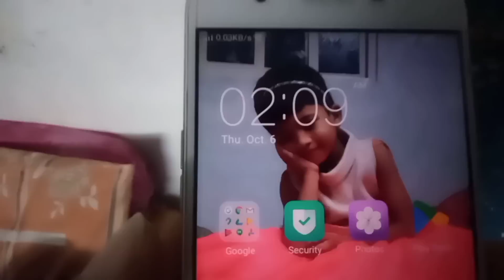दूसरे देश से कबूतर मँगवाए 🕊️ !! Pigeon Purchased From Other County🇸🇭 !! इतने महंगे 🤑